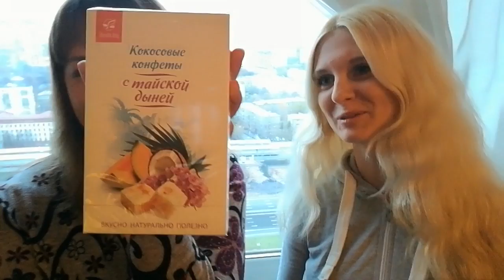LIVE 012. Встреча с подругой